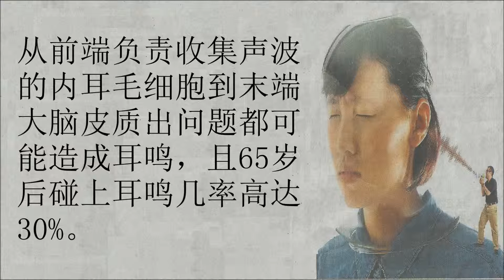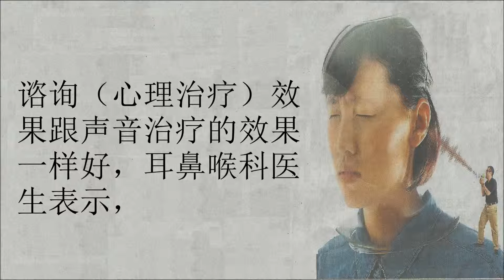耳鸣是救命警铃